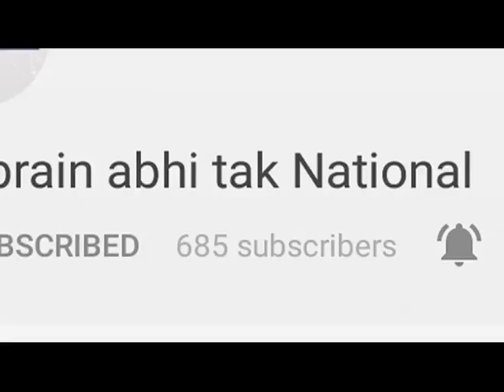Khabrain Abhi Tak पर भावुक हुई Guest Teacher Maina Yadav | BREAKING